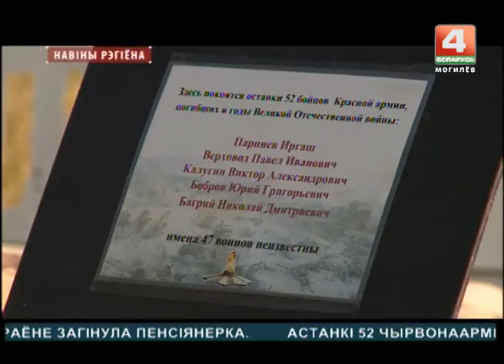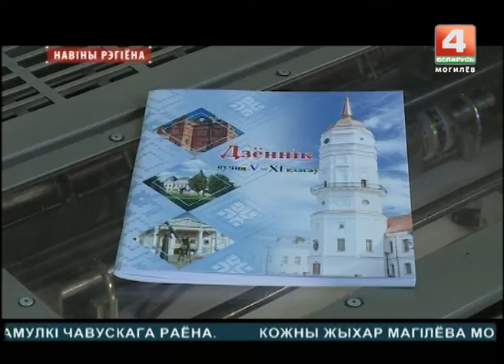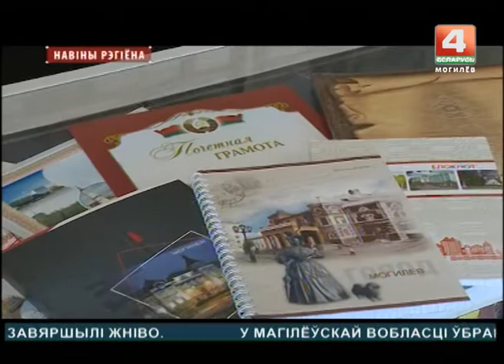Новости 22.08.2017 выпуск 15:15